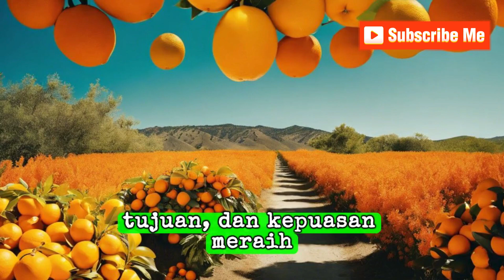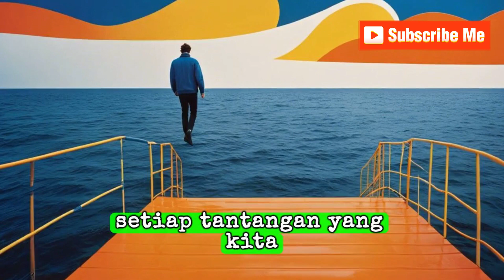"Seperti Kapal yang Aman di Pelabuhan, Manusia Tidak Diciptakan Untuk Berdiam di Tempat."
Hidup memang penuh kenyamanan, tetapi pertumbuhan dan pencapaian terbesar kita terjadi ketika kita berani keluar dari zona nyaman dan menjelajahi dunia di luar sana.